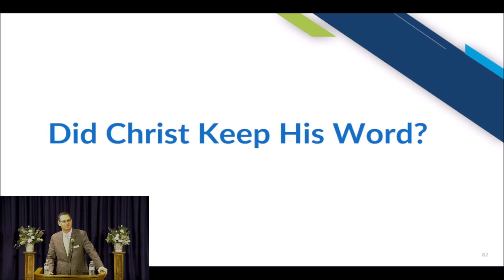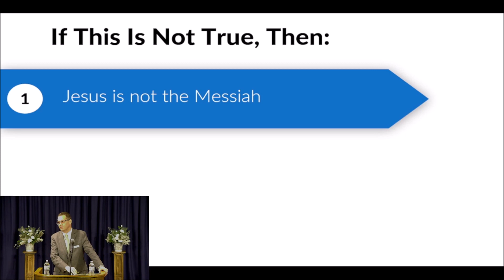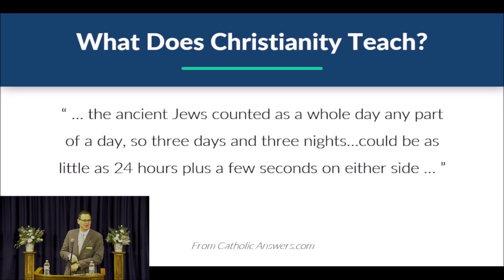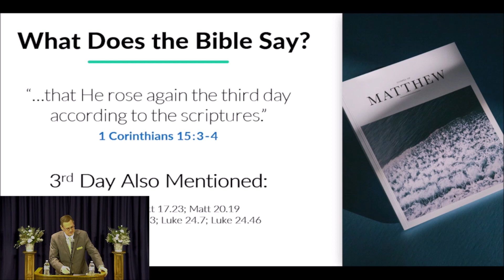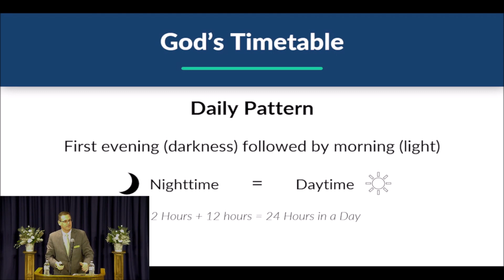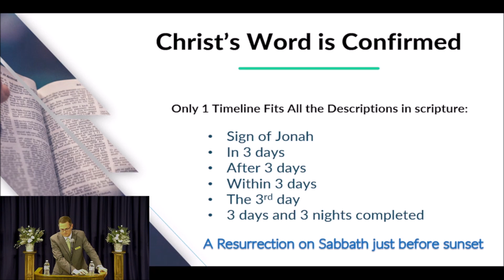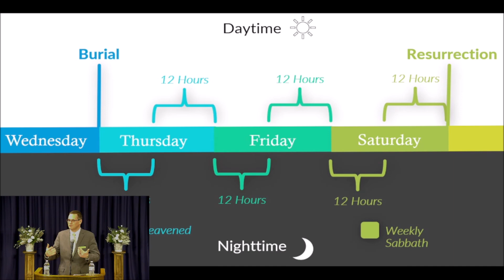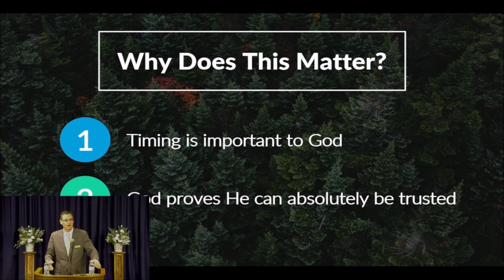Andy McClain - As Easy As 1-2-3 - Feb. 26, 2022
Andy McClain examines God’s timing, in light of “the sign of Jonah” and Christ being in the grave exactly three days and nights.  Was God telling the truth, or is all of humanity doomed to eternal death?